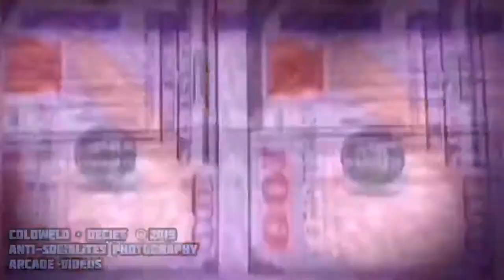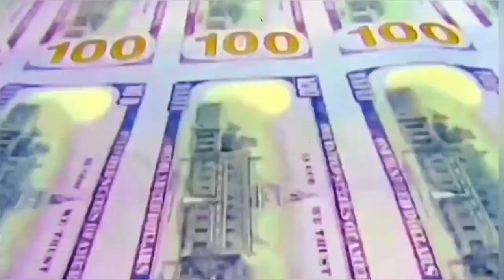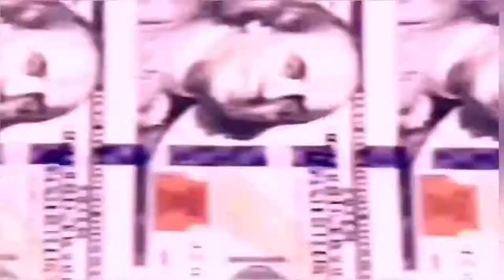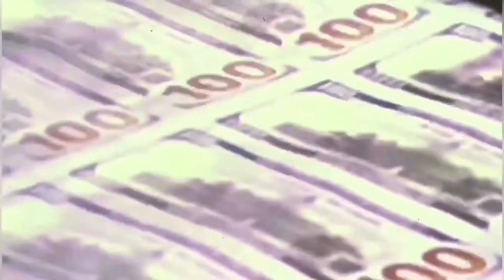COLDWELD • DECEIT (OFFICIAL VIDEO 2019©️) ANTI-SOCIALITES PHOTOGRAPHY ARCADE VIDEOS.